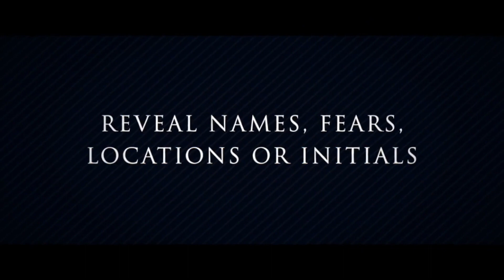DMC ALPHAS Deck - Magicland.se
"I have never before been so excited to release a deck of playing cards to the world - this is a quantum leap in the possibilities of card magic and mentalism."
- Drummond Money-Coutts

Imagine taking your existing card magic and reinventing it, injecting it with more personality, more intimacy, more excitement. Creating presentations of pure magic that will engage and amaze your audiences in ways simply not possible with a traditional deck. After 3 years of work, we are proud to finally announce the new DMC ALPHAS Deck - a beautiful, premium alphabet deck using our unique Optical Marking System designed from the ground up to unlock incredible new avenues of magic.

Poker sized, printed by USPCC on their premium stock, but with 52 letter cards instead of the traditional card faces, the deck allows you to perform magic that will connect with your audiences in new and powerful ways. Modern audiences enjoy card magic but, increasingly, the actual cards themselves are stripped of the interest and relatability they once had. It is asking a lot to expect audiences that are unable to name the four suits, or to know how many cards are in a deck, to be as deeply impressed by dealing a royal flush from a shuffled deck as they should be. Picture instead dealing their name from a shuffled deck. Picture finding not just a random card they have chosen, but their initials. Having them secretly pocket the letters that make up a city they have always dreamt of visiting and being able to whisper it into their ear.

The new DMC ALPHAS Deck allows you to conjure your magic using concepts, words, names and ideas that are immediately resonant to your audiences, that they relate to and understand in a way that they simply don't with a traditional deck.

We have been working on the DMC ALPHAS Deck for a long time, hand making prototypes to understand and resolve technical issues and work out ways to use and employ the deck, having samples fabricated to start using them in live performances. We have ironed out the kinks and created what we think is the ultimate, a new paradigm for card magic. DMC himself now uses the DMC ALPHAS Deck at every possible event, even featuring it in his Netflix series, Death by Magic.